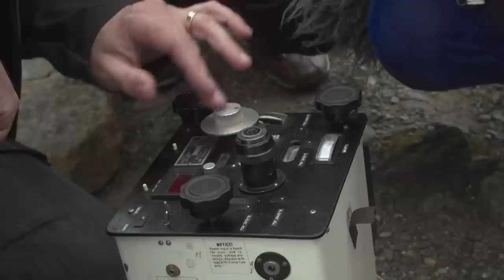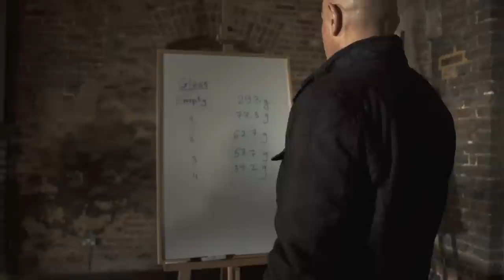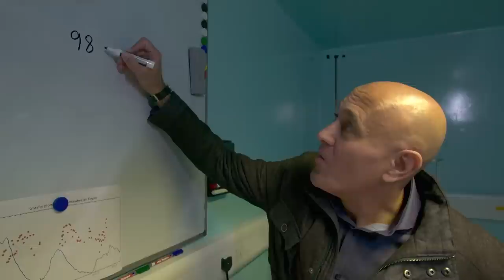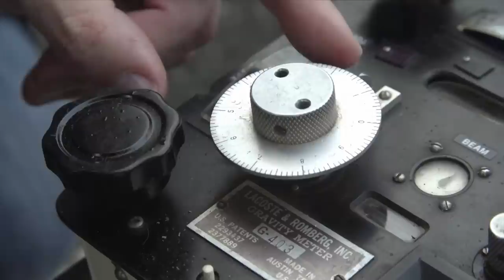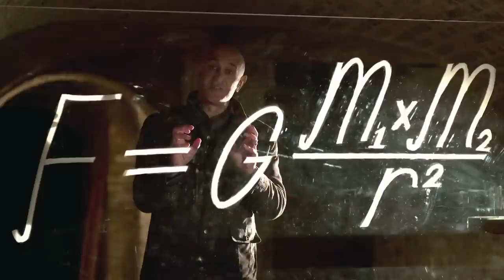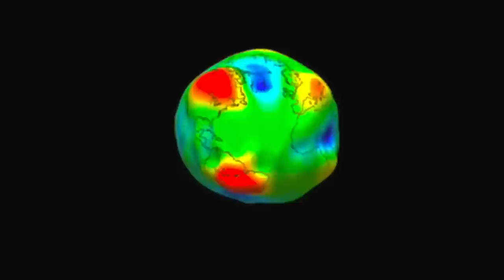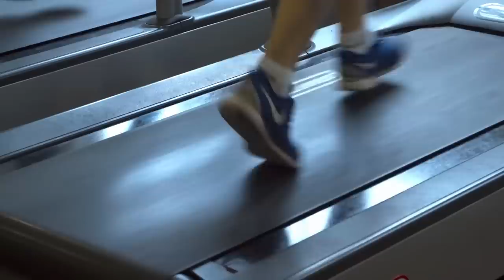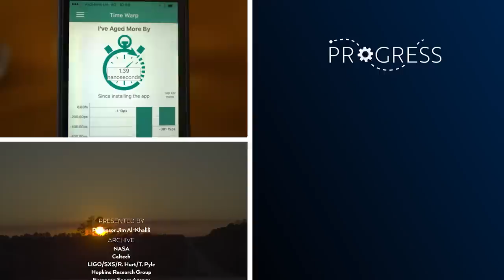The Weird Ways Gravity Warps The Human Body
Gravity is all around us, effecting everything. But have you ever wondered how it effects you? Join Professor Jim Al-Khalili as he runs through various experiments to see how gravity can change your height, weight and even age!

Progress is part of the History Hit Network.

Discover the past on History Hit with ad-free exclusive podcasts and documentaries released weekly presented by world renowned historians Dan Snow, Suzannah Lipscomb, Matt Lewis and more.